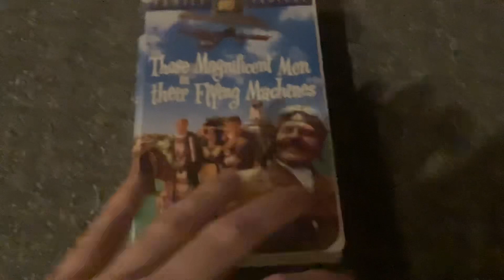Those Magnificent Men In Their Flying Machines 1994 VHS: Review